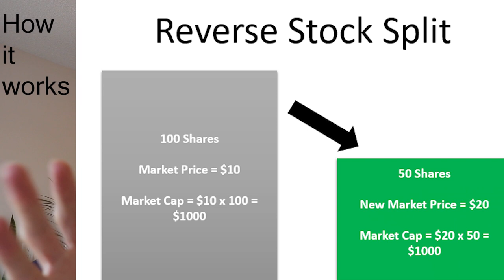Vicinity Motors $BUS - Electric Bus Transportation Company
Grande West Transportation is changing their name to Vicinity Motors Corp.
-- representative of the brand of buses they make called "Vicinity"

They are potentially doing a stock consolidation (aka reverse stock split) of 3-1 -- naturally increasing the stock price as they aim to be listed on the NASDAQ, giving them exposure to a larger investor base.

They operate in the Eclectic Vehicle space, making electric buses and regular ICE buses.

They are currently building a facility in Washington state, to expand their US presence.
That facility set to be capable of producing 1000 buses a year!

They've secured recent contracts with New Mexico State and with ABC Company, which has a large presence in California.

I'm aiming to increasingly add to this position in my portfolio -- using Wealthsimple Trade so that I avoid any commission fees while I buy more of this stock!